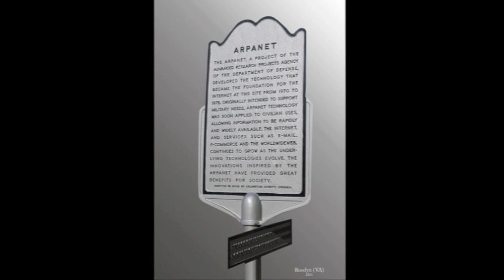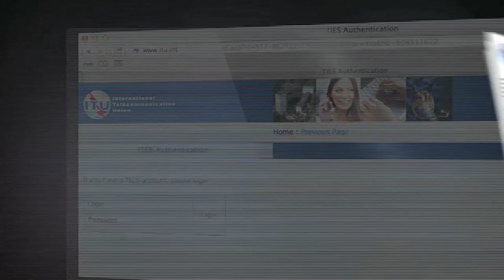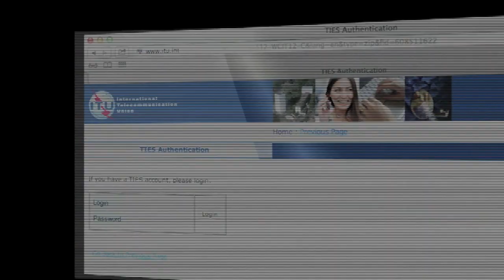The WCIT Wake-Up Call: Time To Broaden the Discussion on Internet Governance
The world's governments are meeting in Dubai at the World Conference on International Telecommunications (WCIT), which some argue could shape the future of Internet governance. The Open Technology Institute and Global Partners collaborated on this short video with a message for the WCIT about broadening the discussion surrounding Internet governance.